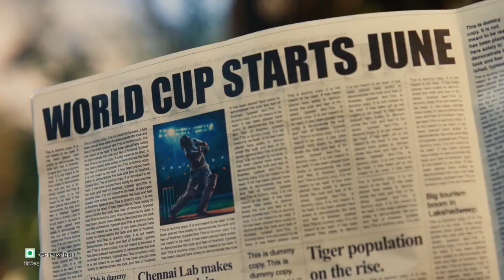Britannia Jim Jam POPS - No Ad. No Twist | WorldCupWithNoTwist Against Oreo WorldCup Ad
Britannia Jim Jam POPS - No Ad. No Twist
Join us in requesting the "Twist Cream Biscuit" for no ads this World Cup. No Ad. No Twist. Just Like Jim Jam Pops - No Twist, Just Lick & Pop